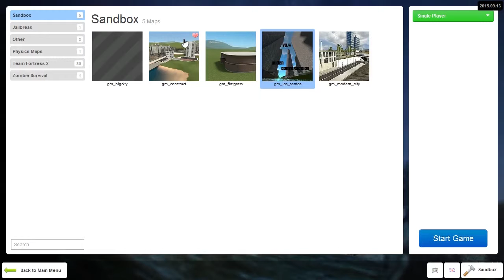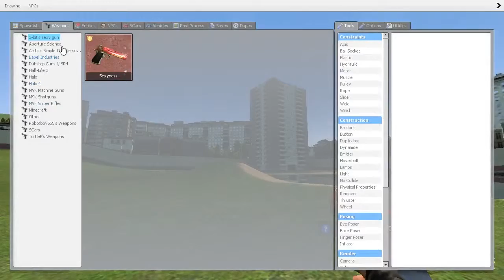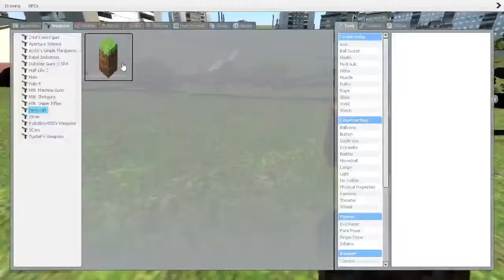Gmod EP.1 DubStep Guns!!!!